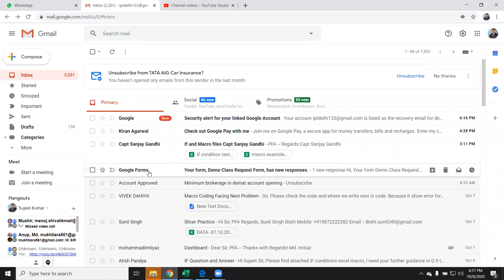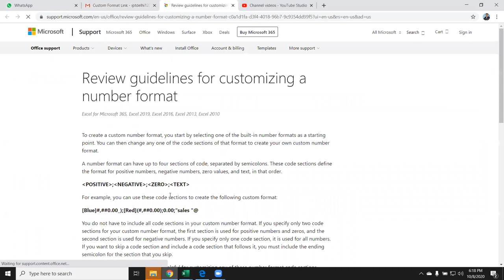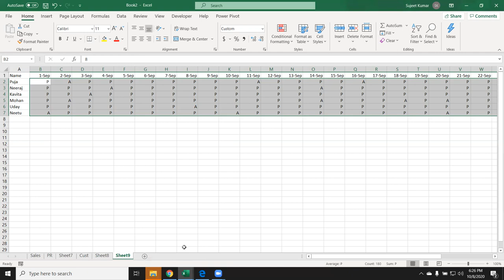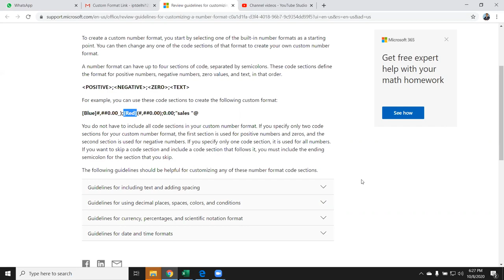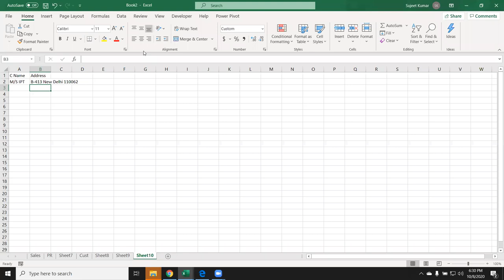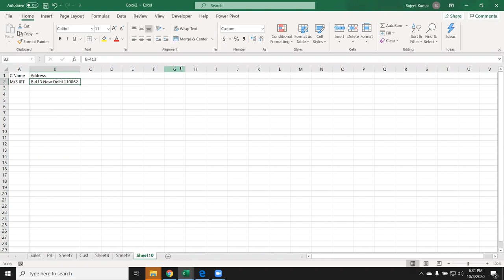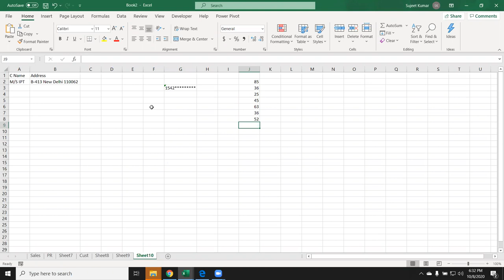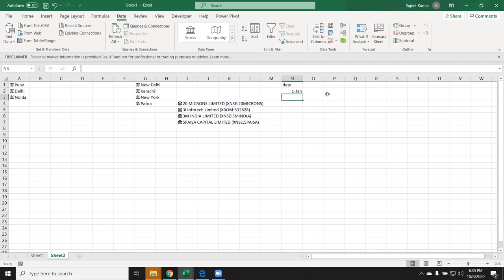Basic Excel - Apply Custom Format